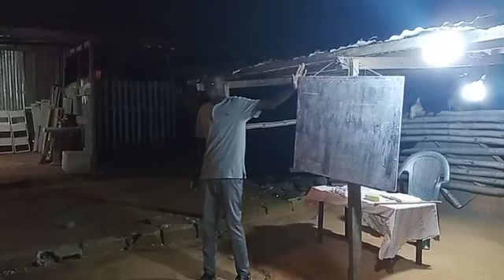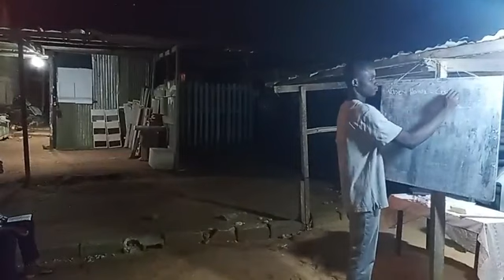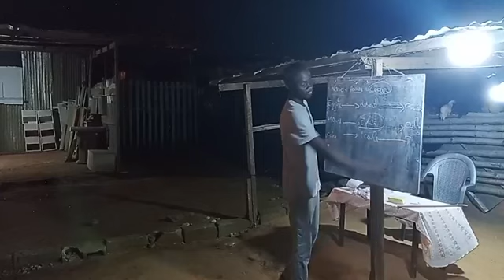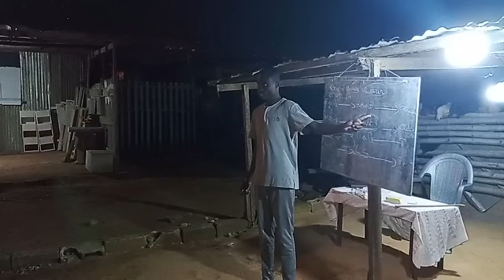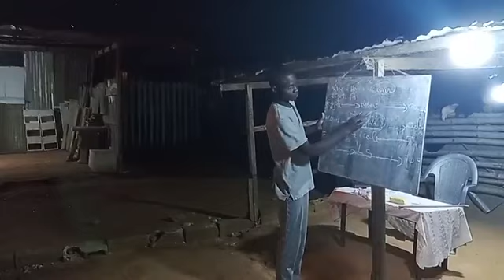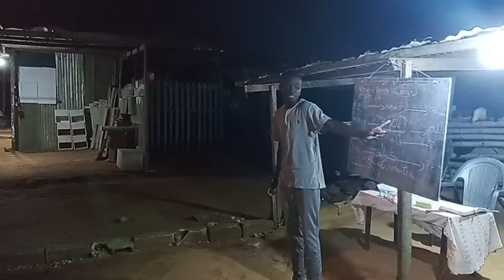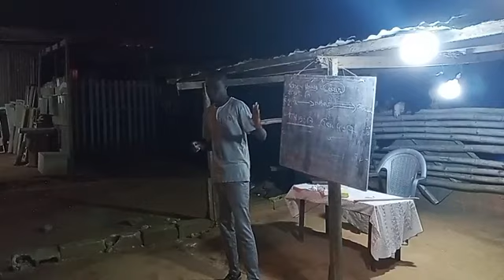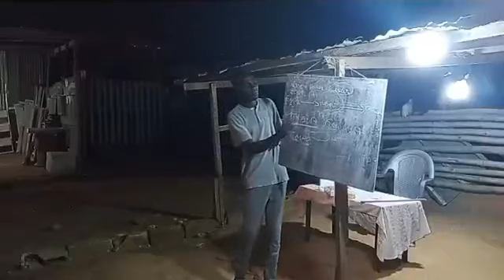🟥🎺🔥🎺 CULTE DU SOIR EN L'HONNEUR DE JÉSUS-CHRIST: ANGRÉ 🔥🎺🔥🟥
🟥🎺🔥🎺🔥🎺🔥 CULTE DU SOIR À L'HONNEUR DE JÉSUS-CHRIST: 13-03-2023
MOMENT DE PRIÈRE ET DE COMBAT SPIRITUEL CONTRE LES ESPRITS MÉCHANTS 🔥🔥🔥
🟦RÉVEIL INTERNATIONAL D'ÉVANGÉLISATION JÉSUS REVIENT ANGRÉ(ABIDJAN 🇨🇮)
🎺DIRECTEUR DE L'ÉGLISE : JESUS CHRIST LE DIEU VIVANT.
🎺SOURCE D'INSPIRATION :LE SAINT ESPRIT
CULTE D'ACTION DE GRÂCE EN HONNEUR DE NOTRE SEIGNEUR JÉSUS-CHRIST.
📍PRÉSIDENT DU CULTE: SERVITEUR DE DIEU EMMANUEL( appelé à être DOCTEUR)
📍ORATEUR: SERVITEUR DE DIEU JEAN (appelé à être PROPHÈTE)
🎯 CONTACTS DES SERVITEURS DE DIEU ANGRÉ (ABIDJAN 🇨🇮)
📲 PASTEUR ABRAHAM
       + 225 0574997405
📲 ÉVANGELISTE JEREMIE
📲 SERVITEUR EMMANUEL (appelé à être Docteur)
📲 SERVITEUR JEAN(appelé à être  Prophète)
🎯 RESPONSABLE COMMUNICATION EUROPE-ÉTATS-UNIS
📲 APÔTRE PAUL + 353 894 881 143
✔️ APÔTRE ABRAHAM
1️⃣YOUTUBE JESUS REVIENT